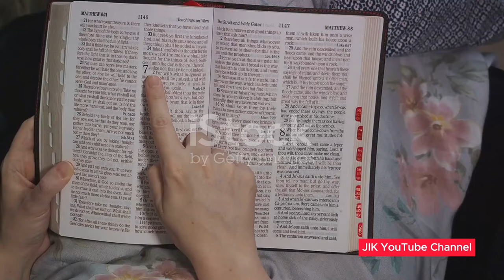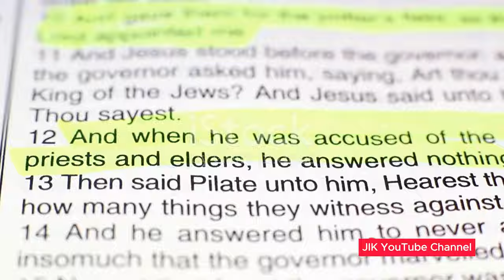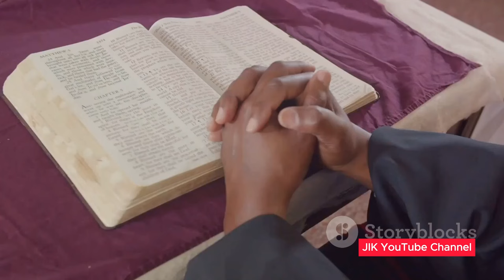How to build a perfect relationship with god? | Are you in relationship with GOD?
What kind of relationship you have with god? are you really in a relationship with god? How build a relationship with god.
Hope this video helps you to understand the relationship with god.
Have a blessed day evevryone!